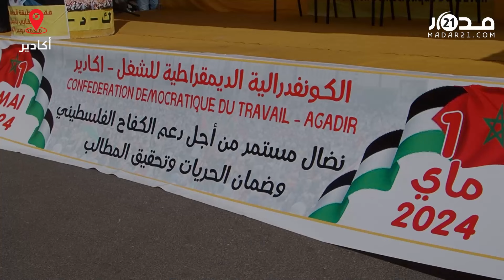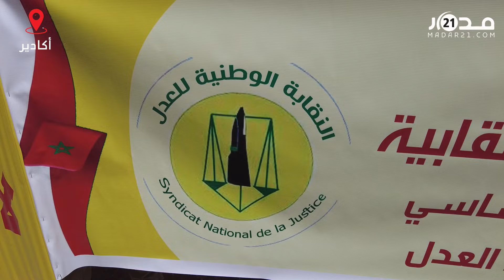"الثروات نهبتوها ومن جيوبنا عمرتوها"..شغيلة أكادير ترفض الزيادات الهزيلة وتطالب بتمرير قانون التقاعد